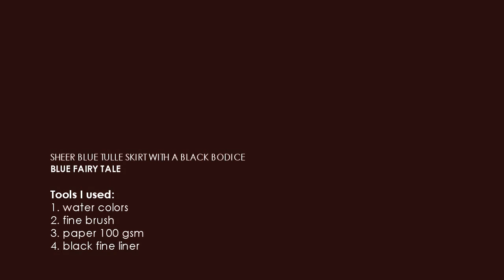Victorian Blue Fairy Tale: Sheer Skirt Black Bodice & Gloves:Fashion Illustration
This design is a modern interpretation inspired by riding habits in 19th century. The skirt is made of multiple layers of blue tulle and the jacket of wool in black. A small hat and leather gloves complete the outfit.

- - - - - - - - - - - - - - - - - - A R T  M A T E R I A L S - - - - - - - - - - - - - - - - - - -

Copic CIAO Markers, Skin Tones

Winsor & Newton ProMarker Skin Tones

Copic Markers Neutral Gray

Faber-Castell Polychromos

Prismacolor Premier Colored Pencils

Faber Castell Fineliners

Copic Multiliners

Copic Marker Paper

Winsor & Newton Cotman Water Colour Box

Winsor & Newton Professional Water Colours

- - - - - - - - TECHNICAL EQUIPMENT USED FOR THIS VIDEO - - - - - - - -

Canon EOS Rebel T3i DSLR Camera (Body Only)

Rode VMPR VideoMic Pro